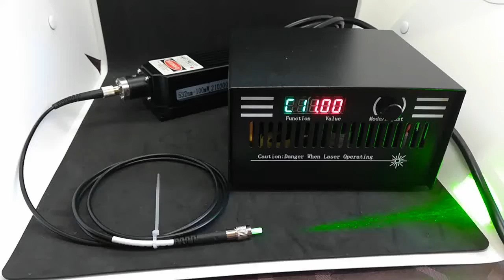Fiber coupled laser modules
We offer laser diodes, fiber-coupled laser modules, triplex (RGB) pigtailed white laser and laser systems,  with wavelength ranges from 375nm to 1920nm.